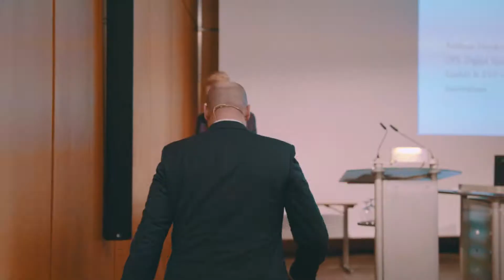kicker Convention 2019 – Die Business-Plattform im Sport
Netzwerken, Praxistipps und Wissenstransfer im Sportmarketing, insbesondere eSport, standen im Vordergrund der Premiere der kicker Convention am 7. November 2019 im Messezentrum Nürnberg. Über 100 Teilnehmer profitierten in Vorträgen und Podiumsdiskussionen von Einblicken in die eSport-Szene, Praxisbeispielen aus dem Sportmarketing-Business, sowie umfassenden Informationen über Investitionsmöglichkeiten und Zielgruppen.